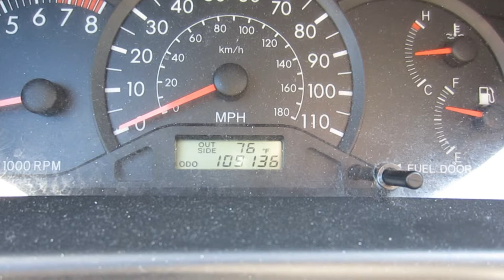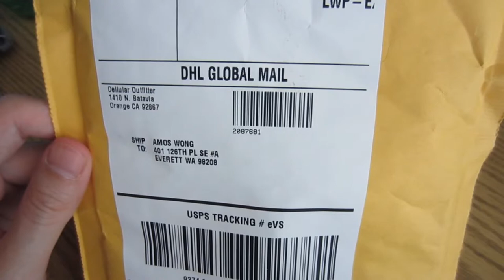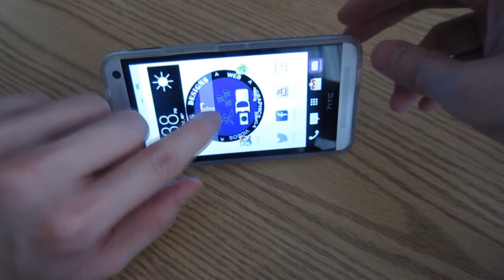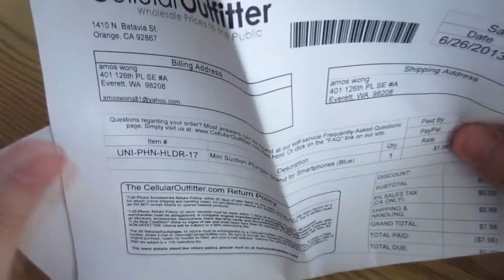Washer destroyed my earphones! (Vlog # 10)